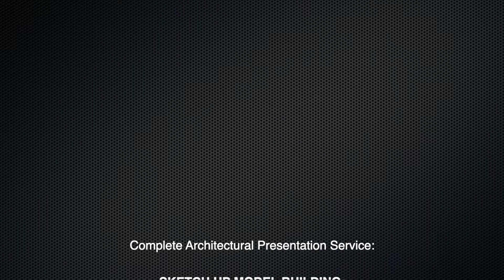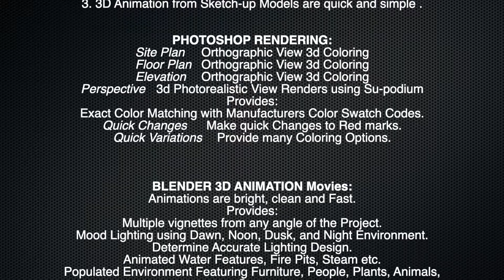VIDEOV_BLENDR_coffee shop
AFFORDABLE 3D ANIMATION